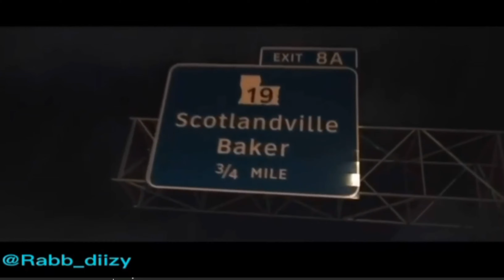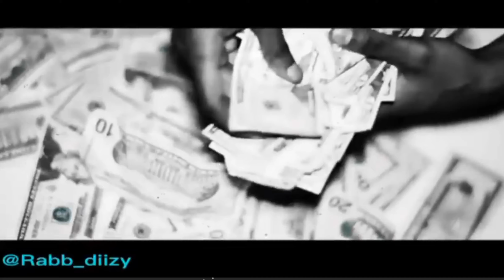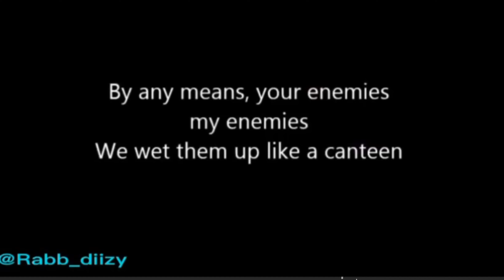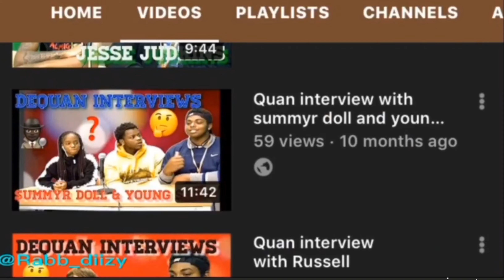My top 5 hype rappers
My list of my top 5 hype rappers

Song

Cheesy stack: Blam Blam

Soongebob theme music

70thstreet Carlos:

1: headfirst?

2: RIP FT 1takejay

3: bang bang

4: wnc jungle muzic

Rambam:

1:?

2: rod play ft 70thstreet Carlos

3: BITCH I AIGHT!!

Whop bezzy:

1: choppas and glocks

2: big bs ft 70thstreet Carlos

Wnc da label:  die about it

Max p:

1: 8 ball

2: gang

3: you fufu

4: Elmer Fudd

NLE choppa:

1: shottas flow 3

2: shottas flow

3: Camelot( forgot to put in video)

Denzel curry:

1:curt cobain

2: ultimate

3: flying nimbus

5-xxxtentacion

1: moonlight

2: sipping tea

3: yung bratz

4: fuck love ft trippie reds

5: look at me

Go look at jayblizzy new song
go listen to my new shit call how I'm feeling and tell me wat u think 💯💯💯💯

Amosc👻: rabb_diizy

And ring that 🛎